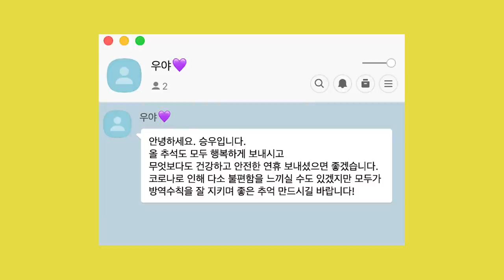VICTON 빅톤 2021 추석 인사 메시지